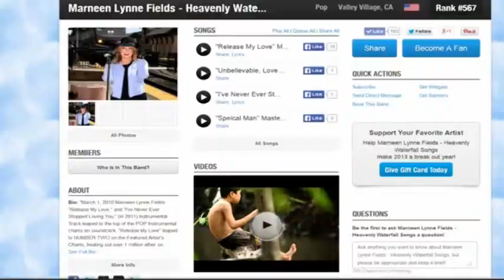Marneen Lynne Fields - Talks about her Music on Actor's EChat - (Interview)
Multiple award winning and award nominated Pop-Rock singer, ASCAP composer, scriptwriter, and SAG actress Marneen Lynne Fields talks her singing and her songwriting with entertainment host Maurice Dwayne Smith on Thanksgiving Day 2013 for a segment of Actor's E-Chat.  She's 2013's Song of the Year - Honorable Mention for her new single "Release My Love."  An award only the best songwriters from all over the world who enter Song of the Year receive.  The contest is voted on by some of the most successful artists in the industry like Alicia Keys, Gwen Steffani, Phil Collins, and Lenny Kravitz.  For more on Marneen Lynne Fields who's also appeared in over 105 film and television shows as a SAG actress and a stunt girl got You can find Marneen's most important URLs in one spot If you're interested in purchasing Marneen Lynne Fields "Lyrics First an Organizational Guide to the Craft of Songwriting," please send an e-mail to